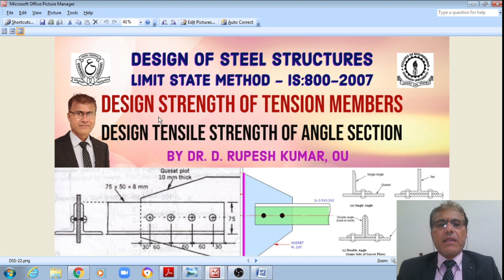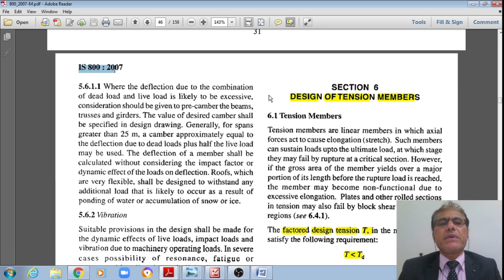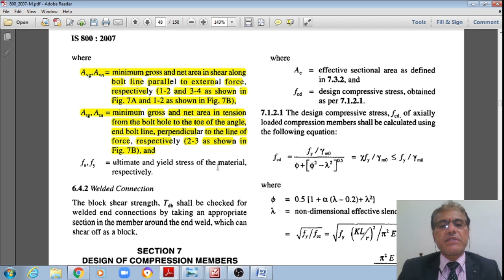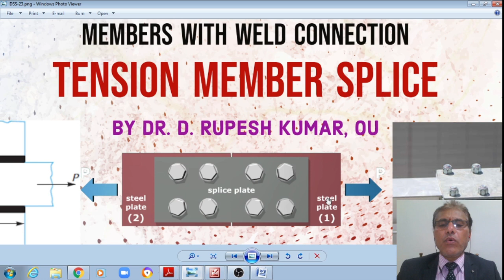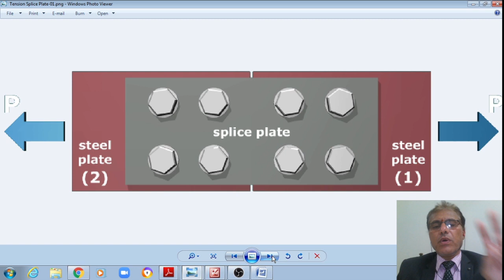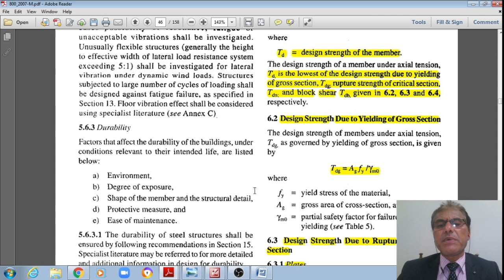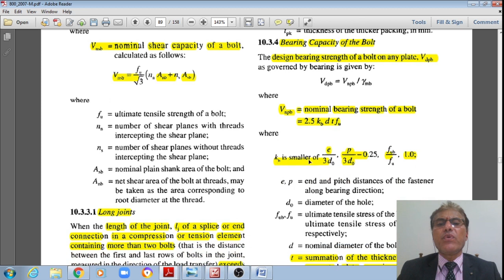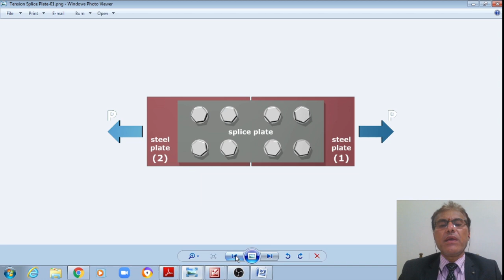DSS23|DesignofSteelStructures|TensionMemberSplicePlate| StrengthofTensionMemberswithWeldedConnection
Hello everyone! Design of Steel Structures-Tension Member-Splice Plate-Angle Section-Welded Connection-Net Effective Area-Tension Failure-Block Shear Failure-Design Strength-Failure Modes-Net Area-Solved Example-Gross Area-Yielding-Critical Section-Net Section-Rupture-Bolted Joints-Bolted Connection-Welded Joint-Shear Lag- IS:800-2007 -Civil Engineering-Structural Engineering Lectures-GATECivil will be discussed in this video. The topics covered along with time line are:

00:00 – Title of Topic, Schematics of Tension Member Splice Plate &Tension Members with Welded Connection
00:04 – Welcome, Introduction, Topics of Previous & Present Videos
00:46 – Brief Bio-data of Speaker
02:13 – Schematic/Photographs of Tension Member Splice Plate &Tension Members with Welded Connection
05:42 – Solved Example-1: Design Tensile Strength of Single Angle Section with Welded Connection
06:10 – Single Angle Welded on One Side of Gusset Plate, Schematic, Given Data
08:25 – Design Strength due to Yielding of Gross Section
10:04 – Design Strength due to Rupture of Critical Section
16:24 – Design Strength due to Block Shear
18:06 – Schematic of Block Shear
19:07 – Length of Weld Overlaps, Calculation of Block Shear Areas
21:58 – Calculation of Design Strength due to Block Shear
23:15 – Design Tensile Strength of Welded Single Angle Section
25:19 – Solved Example-2: Design of Tension Member Splice Plate with Bolted Connection, Schematic
27:21 – Given Data, Schematic
33:10 – Thickness of Packing Plate
35:57 – Check for Adequacy of Section, Design Tensile Strength
37:18 – Design Strength due to Yielding of Gross Section
38:35 – Design Strength due to Rupture of Critical Section
41:35 – Design Tensile Strength of Section, Check for Adequacy of Section
42:40 – Design of Bolted Connection, Shear Strength of Bolt
45:58 – Bearing Capacity of Bolt
49:16 – Bolt Value, Number of Bolts
51:30 – Design of Splice Plate, Critical Section for Rupture
53:44 – Design Strength due to Rupture of Critical Section, Width & Thickness of Splice Plate
58:23 – Pitch, Edge Distance, Schematic
1:00:00 – Conclusion, Subscribe, Topic of Next Video
1:00:35 – The End

GOOD NEWS VIEWERS: Watch NEW PLAYLIST Videos/Week:
ANALYSIS & DESIGN OF STRUCTUES USING STAAD.PRO/ETABS/EXCEL-2: Sun@11am, Wed@7pm;
DESIGN OF STEEL STRUCTURES-LIMIT STATE METHOD-4: Mon/Wed/Fri @09.30am, Wed@10.45am.

Great!! Thanks for your FAITH on this Channel. Let us take it forward to achieve 1000+ SUBSCRIBERS in this Month of June!